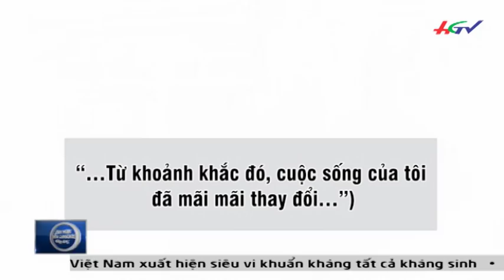HGTV | Luận Chiếc áo ngực giành xuất học bổng vào Đại học danh giá nhất thế giới1